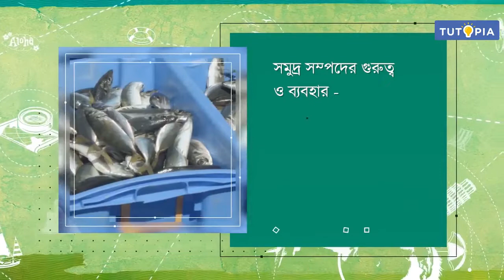Class 11 Geography Importance of Marine Resources বারিমন্ডল/Hydrosphere ,সামুদ্রিক সম্পদের গুরুত্ব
"সমুদ্রকে বলা হয় রত্নাকর অর্থাৎ সমুদ্র হল বিভিন্ন প্রকার রত্নের ভাণ্ডার । সমুদ্রের তলদেশে – মহীসােপান , মহীঢাল , গভীর সমুদ্রের সমভূমিতে বিপুল পরিমাণ মূল্যবান খনিজ সম্পদ সঞ্চিত রয়েছে, যা কোনো দেশ ও অর্থনীতির উত্থানের জন্য এক অন্যতম উল্লেখযোগ্য অবলম্বন। শুধুমাত্র খনিজ সম্পদ নয়, সমুদ্র হল শক্তি সম্পদ, প্রাণীজ ও উদ্ভিদজাত সম্পদেরও এক মূল্যবান আধার। এই পর্বে  বিভিন্ন সমুদ্র সম্পদ ও সেগুলির গুরুত্ব সম্পর্কে বিশদে আলোচনা করা হয়েছে।

" "The sea is called Ratnakara, meaning the sea is a storehouse of various types of gems. Under the sea - Continental slope, Continental Shelf, deep sea plains, a huge amount of valuable mineral resources are stored, which is one of the most important resources for the development of a country and economy. Not only mineral resources, the sea is Also a valuable reservoir of energy resources, animal and plant resources.This episode discusses in detail about various marine resources and their importance